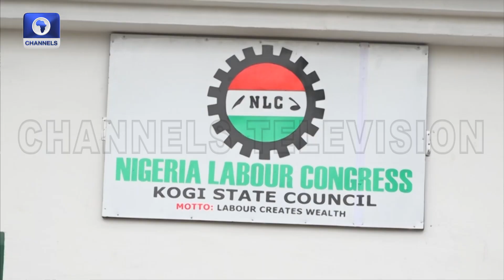NLC Urges Judicial Officers To Upload The Rule Of Law